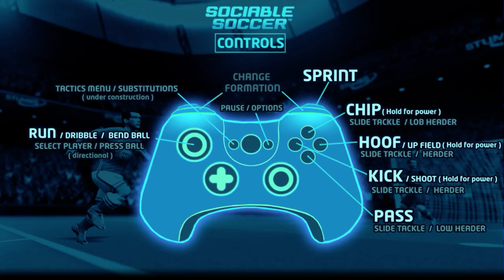Sociable Soccer - Let's Play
The secret formula accurately speeds up player selection, passing & tackling to deliver ridiculously addictive gameplay with simple, familiar controls... every millisecond counts.

WHAT YOU CAN ACCESS RIGHT NOW

Full Early Access, unlicensed, version of the game featuring:-
Fast, slick, ultra-responsive gameplay with intuitive game controls
Play in classical top-down view or a modern side view camera mode
Over 1,000 fully researched club & international teams
Over 30,000 players (each with his own player card)
Local Multiplayer Mode (Online Multiplayer on its way very soon)
Loads of formations and tactics options to fine tune your team
67 full international, real world football leagues, cups and tournaments
Boss Mode: Upgrade your boss character by winning international trophies with clubs from around the world (minimum 100 hours campaign)

COMING SOON

More amazing features already in development:-
Online Play (working extremely well in preliminary tests)
Manager Mode (for tactical people who are too lazy to play their own matches)
DIY Competitions for up to 8 player teams online or offline
My Team Mode, represent your club online against fans of other clubs and build up your team by collecting, upgrading and exchanging over 30,000 player cards.
Loads more animations and sounds
2017-18 season data update and data editor
Trophy collection room

Football has never been so much fun.

I miei gametag su:
PSN: Cateye10
Xbox Live: Cateye10
Steam: Cateye10
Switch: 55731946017